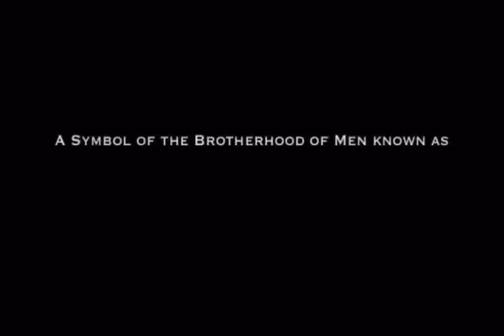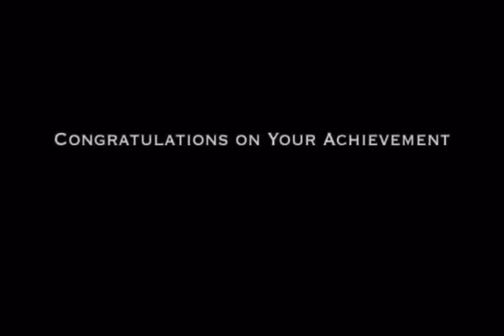O-D Football Camp NFL Alum OD4Life Newton, Saquon, Manning, Brady, Michael Irvin, Mahomes etc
Description
O-D History

Since 1969 as Football’s first Training Camp, Offense-Defense has only solidified its Proud Tradition as The Leader in Youth & High School instruction.
O-D’s trained Coaching Staff teaches Real Football with Pads & Contact, in environments that allow Athletes to Learn and Progress safely at their own pace, fully understanding the essential Fundamental & Technical aspects of the game.
Players focus on positions of their choice, taught by our Experienced College & NFL Coaching staffs.

In the early 70’s & 80’s, O-D trained future superstars such as Tony Dorsett, Franco Harris, Matt Millen, Ronnie Lott, Steve Young, Bo Jackson, Marcus Allen, Mike Haynes and 100+ more, now. proud NFL Hall of Famers.

O-D Football now operates Elite, week-long Training Camps in 60+ United States locations, and our 15th Annual Nationally Broadcast O-D All-American Bowl Week (O-DBowl.com) featuring over 1500 elite athletes along with their families.

College Coaches annually target O-D trained players due to their strong Football foundations and their Readiness to step onto teams and contribute.
O-D annually has more alumni drafted by NFL teams than the Top 3 NCAA College Conferences Combined.

Today, 482+ active NFL players are proud O-D Alumni including Lamar Jackson, Saquon Barkley, Carlos Dunlap, Cam Newton, Greg Olsen, Josh Norman, Earl Thomas, DeAndre Hopkins, Joey Bosa, JJ Watt & Devin and Jason McCourty Brothers, etc. O-D.com/alumni.

No group in existence of Amateur Football comes close to having such an expansive, loyal and successful following. These existing resources with their Respect for Offense-Defense, help serve as incomparable stepping stones assisting today’s Athletes & Coaches alike.

The half-century legacy of Offense-Defense is that of authority, dependability, and community, with constant prioritized focus on Faith and Family before Football.

Often in attempts to be replicated, O-D’s full-time focus of remaining the hands-down leader in the complete Growth of every Athlete we trained, on-and-off field, is NEVER duplicated.

There is no group in all of Football who has guided Student-Athletes to reach their goals in Football and in Life.

Matt Whittier
Owner
Offense-Defense
Twitter.com/ODFBall
Instagram.com/O_DFootball